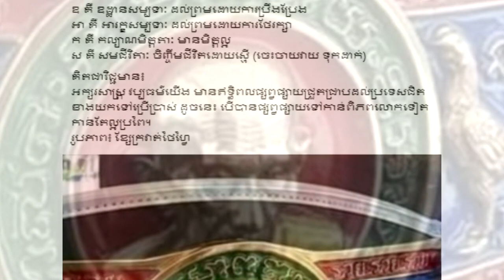ផ្អើលវែកញែករឿងខ្សែក្រវ៉ាត់មានអក្សរខ្មែរ ផេកព្រះតេជគុណ ហាក់ សៀងហៃ បកស្រាយអត្ថន័យតួអក្សរភ្លែត..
សូមអធ្យាស្រ័យ

ចំពោះការមិនបានតប ខំមិនបានគ្រប់គ្នា

Ms Socheata